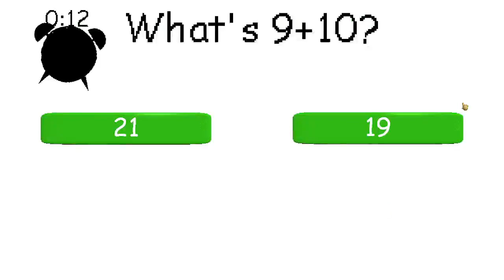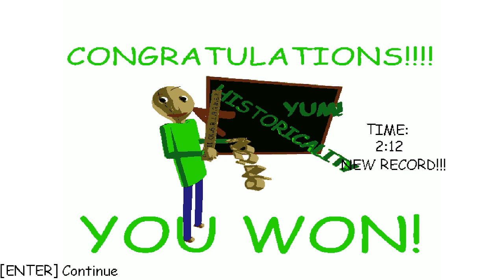Speedrunning Double Trouble again 2:12 - Raldi's Crackhouse